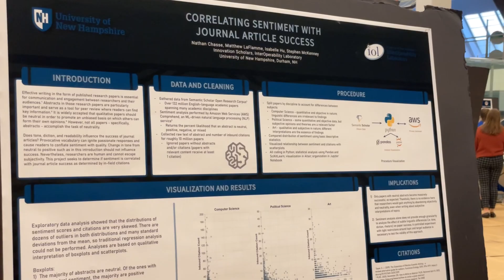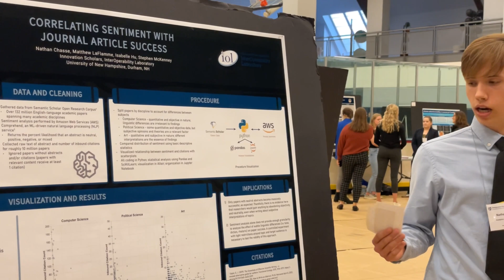UNH Innovation Scholars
Innovation Scholars is a research driven introduction to the university for first-year students. Students will be part of a cohort of students under the direction of a faculty member that guides them through a year-long research experience culminating in a presentation of research results at the Undergraduate Research Conference or equivalent activity. Participants will develop skills that will open doors of opportunity at UNH and more broadly, and experience the interconnectedness of UNH scholarly activity with UNH Innovation and UNH Career and Professional Success.